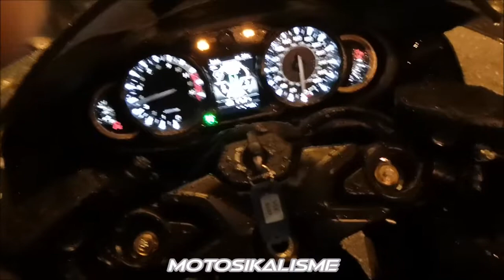SUZUKI HAYABUSA 2022 WALK AROUND & FEEL IT - 360 QUICK VISUAL REVIEW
A short visual review video of Hayabusa 2022.